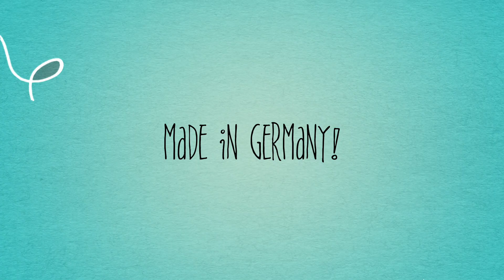Bunny Nature - Heu Active-Snack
Der Bunny Nature Heu Active-Snack ist eine wahre Leckerei für Nager und Zwergkaninchen. Der Jutesack ist randvoll mit knackigem...